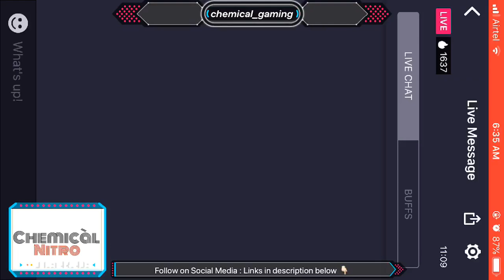Chemicàl Gaming || PUBG MOBILE